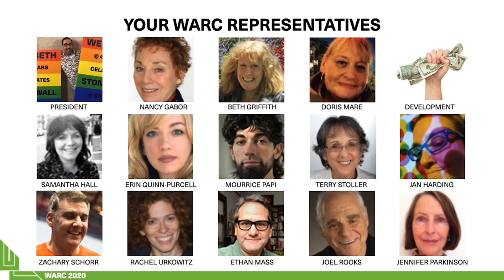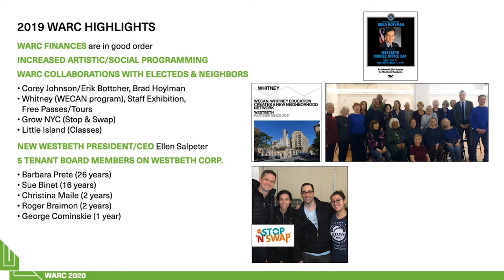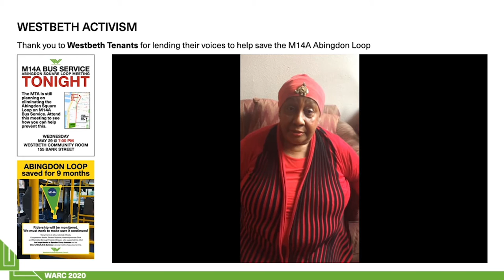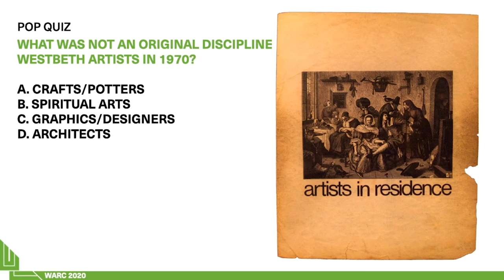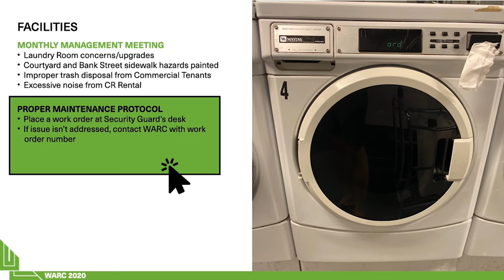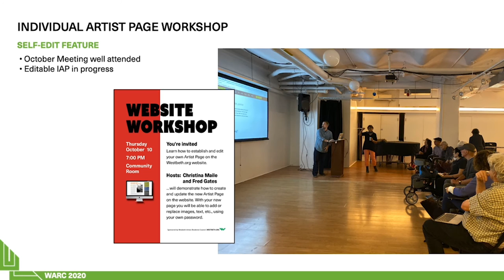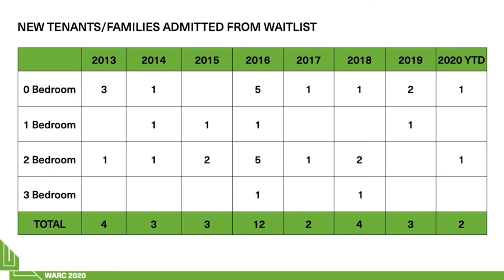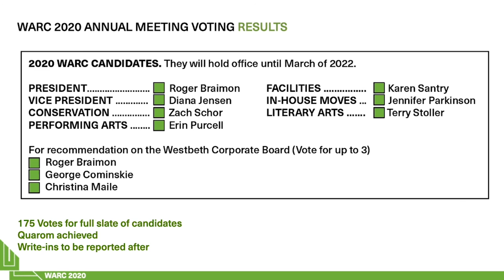Westbeth Artists Residents Council Annual Meeting 2020